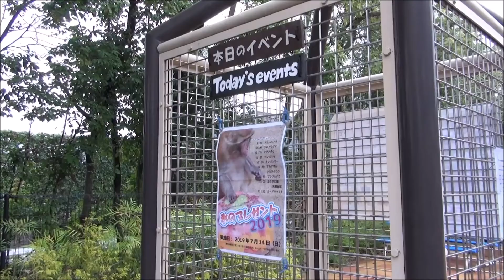(音楽あり)氷のプレゼント2019京都市動物園にて Ice gifts for animals at Kyoto City Zoo in summer.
2019年7月14日(日)、京都市動物園にて撮影。
Ice presents given for the animals at Kyoto City Zoo in summer.
京都全魚類卸協同組合 様からのご寄付による、氷のプレゼント。夏の恒例イベントです。平成9年(1997年)から行われているそうです。
動画の最後で倒れているブラジルバクは、氷を食べ過ぎておなかが痛くなったわけではありません。ご心配なく。いつもやってもらっているマッサージです。The Brazilian Tapir(American Tapir) appeared the last scene of this video. She is lying down. Do not worry. Not because she ate too much ice. Not for pain.
It is usual massage.
曲名(song title)End of the Rainbow　アーティスト名(Artist)Quincas Moreira